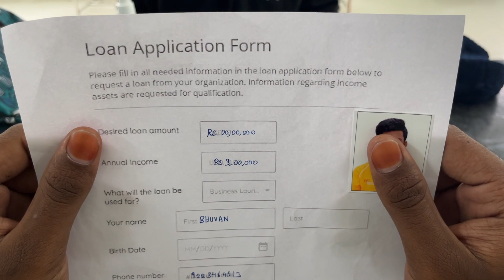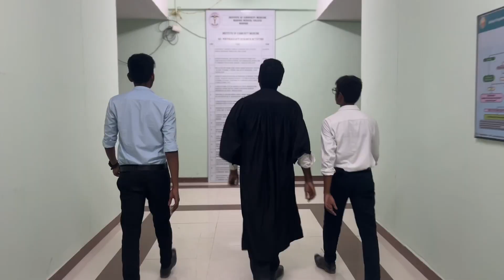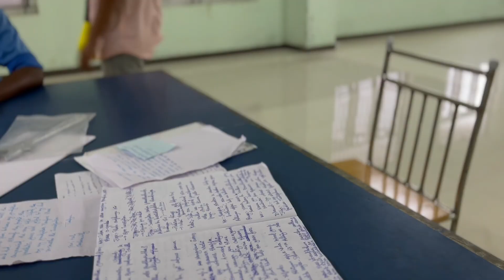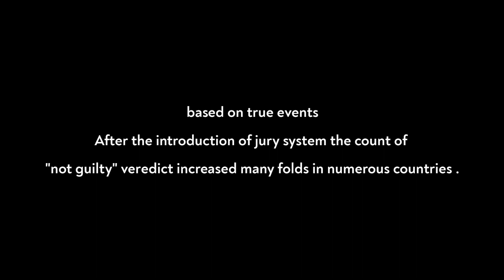MURDER DECODED | SHORT FILM BY POOARASAN | DEXTRONZ'21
Director       : Pooarasan
Editing and Cinematography   : Akkash Amrish
Camera Man     : Sanjai kumar
Casting            : Arun kumar , Saravana kumar , Akkash amrish, Harish Nandha , Jegadeshwaran , Nafees Ahamed , Dhasaradharaaman ,Selva Kumar , Darshan kumar , Renganath , Dhanush Kumar ,Jawahar Kishore , Kalai Amudhan , Shree Manav , Pooarasan , Sanjai kumar